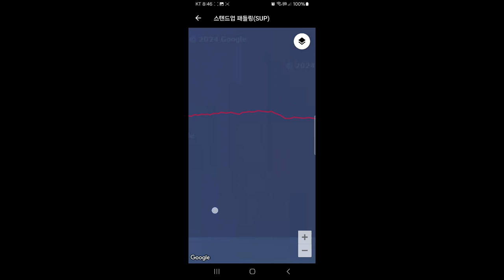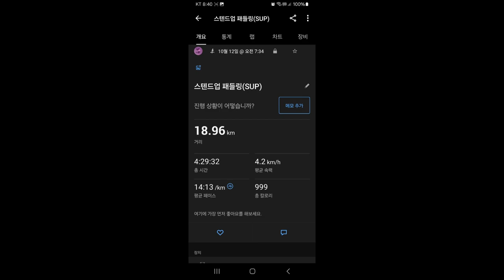2025 격렬비열도 패들보드 릴레이 훈련 및 답사, 검은섬에 가다 !!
시속 8km로 만리포에서 격렬비열도까지 릴레이로 가자 !!
2025년 격렬비열도의 날 기념을 위한 이벤트 !!
시속 8km 이상으로 5km를 패들링 할 수 있는 패들러 환영합니다.